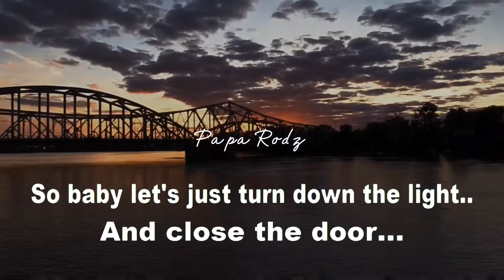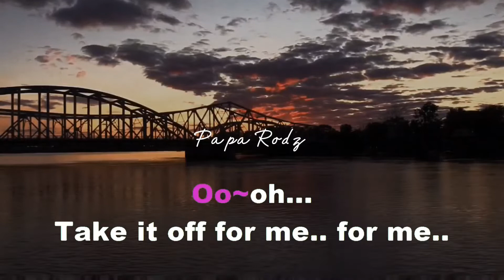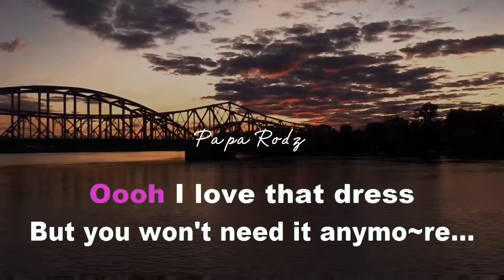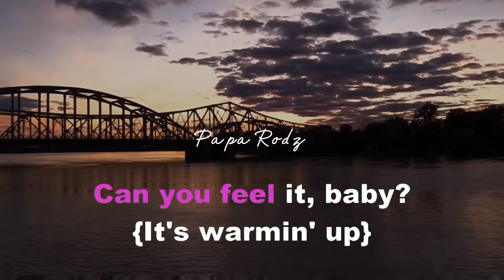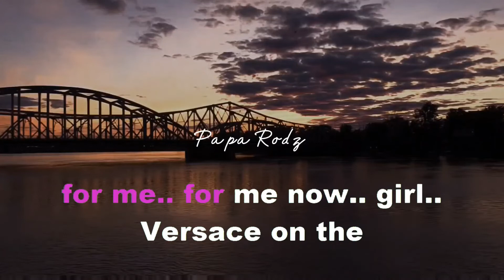VERSACE ON THE FLOOR | BRUNO MARS | LOWER KEY | KARAOKE VERSION